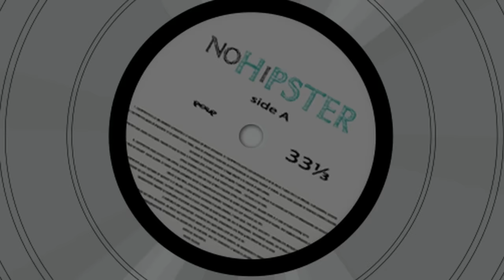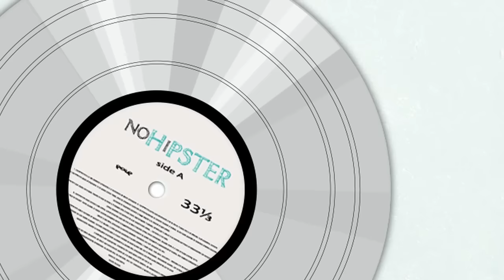The Architect . Foundations (2014)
Color: Gainsboro [Sky Gray] _____________ REVIEW OVERVIEW 8.4

When as architect would say "no!" / Quando da Architetto diresti "no!" 9
en Route / In Viaggio 8.5
in Return / In Ritorno 9
in someone else's house / A casa di qualcun'altro 7

Comment which is your favourite track. noHiPSTER's favourite is |02| L'Usine A Diques

Suggest the best situations where we can listen this album

"A symbolic album. Linked to a strongly radicalized culture and environment, but with universal facets, decidedly modern and capable of being appreciated."

Tracklist
00:00 |01| Les Pensées
03:58 |02| L'Usine A Diques
07:38 |03| Dreader Than Dread
10:43 |04| Who's The Real Skinhead
14:14 |05| Old Mob Blues
17:40 |06| Design Of the Future
20:55 |07| Streets of Neryhi
25:19 |08| The Earth Is My Witness
28:31 |09| Looking For Mongo
31:40 |10| Mr Hot Flow [L'Entourloop]
35:13 |11| Groove Your Fitness [L'Entourloop]
39:07 |12| Drums In Action [L'Entourloop]
42:14 |13| Body Building Mix
56:08 |14| Double Power

Join noHiPSTER

noHiPSTER hates the concept of musical "genre" and rejects it. The only existing genre is the artistic one, all the others (pop, rock, jazz, etc,) are label limiting in most cases even a simple approach to music. Genres are anachronistic and tied to market trends, this website is not interested in it. Even so, in order to avoid confusion and disorientation in the exploration of the multitude of products you can listen to in this website, we propose a different type of classification. We believe that every work carries an emotional load and an experience. There are albums which fit into a situation, and albums which fit into an other! Albums suited to an intimate mood, "sociable" albums. Any of this situations is approximately synthesized, in this website, with COLORS. They don't express a taste or a style, but the emotion we felt while listening to an album.

Good Music